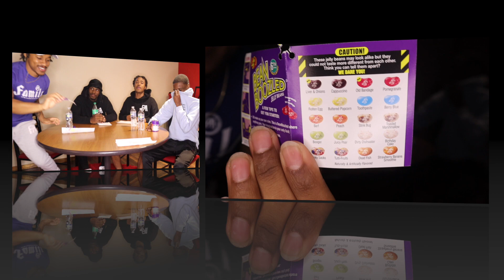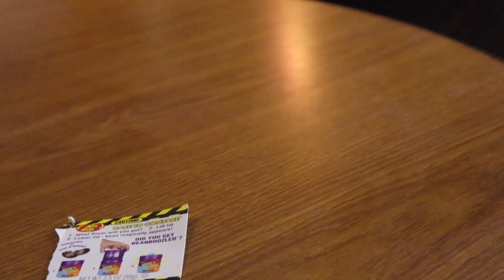WavyGang - Bean Boozled Challenge!! (IT GETS NASTYYY)